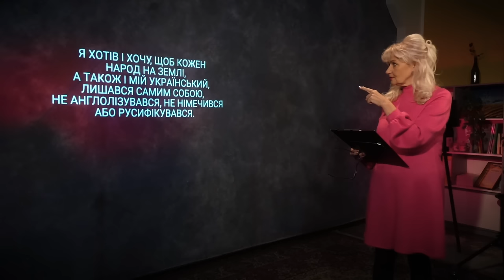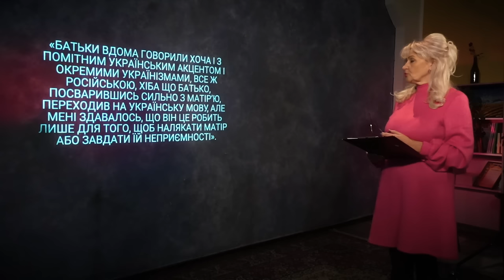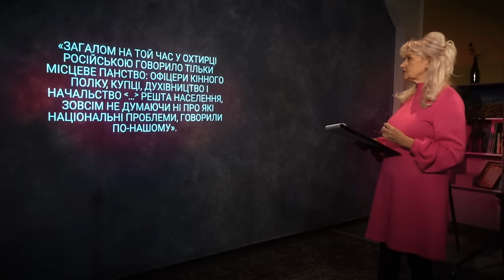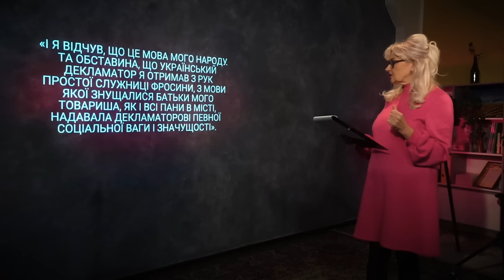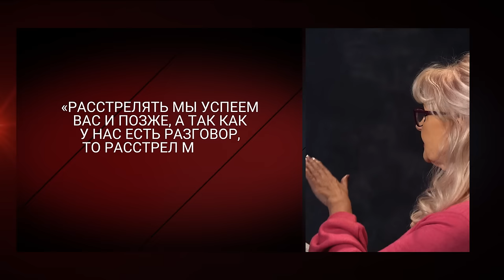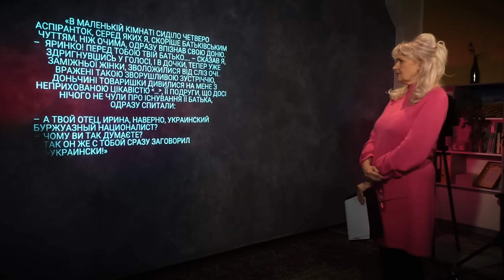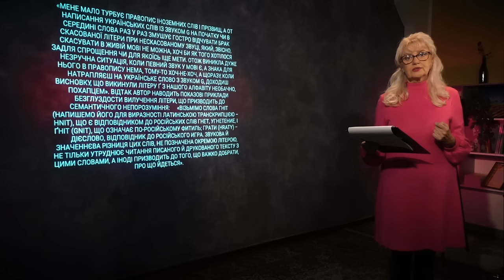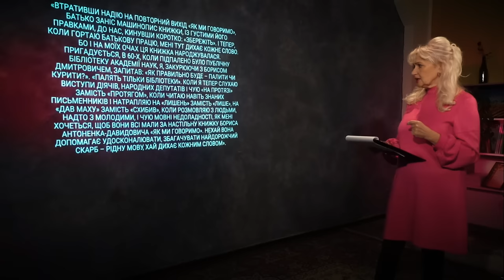Борис Антоненко-Давидович: від язика до мови | «Ген українців» з Іриною Фаріон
Український письменник, перекладач, мовознавець. Засуджений сталінським режимом на смерть, а відтак на довічне ув’язнення. Автор культової книги «Як ми говоримо», після виходу якої йому заборонили і говорити, і публікуватися. Сьогодні ця книга – основа культури української мови.